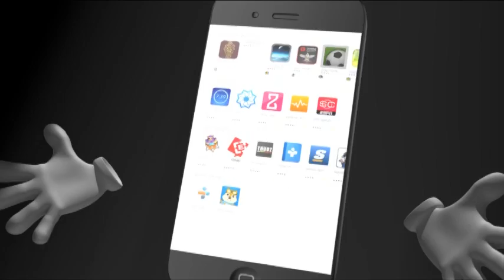ျငိမ္းခ်မ္းေရးႏွင့္အမ်ိဳးသားျပန္လည္သင့္ျမတ္ေရးကို ရုတ္တရက္တည္ေဆာက္၍ မရေၾကာင္း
ျငိမ္းခ်မ္းေရးႏွင့္အမ်ိဳးသားျပန္လည္သင့္ျမတ္ေရးကို ရုတ္တရက္တည္ေဆာက္၍ မရေၾကာင္း UNAေခါင္းေဆာင္မ်ားေျပာၾကား၊
လက္ရွိႏိုင္ငံေရးအခင္းအက်င္းတြင္ သေဘာထားတူညီမႈရရန္ ညွိႏႈိင္းေရးလိုအပ္ဟုလည္းသံုးသပ္ထား